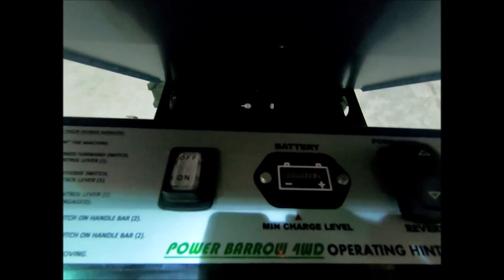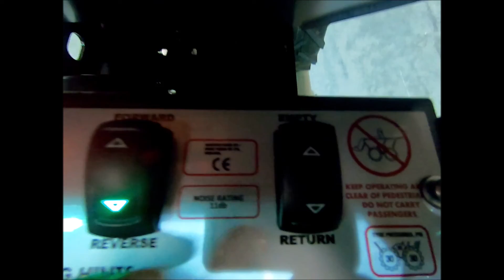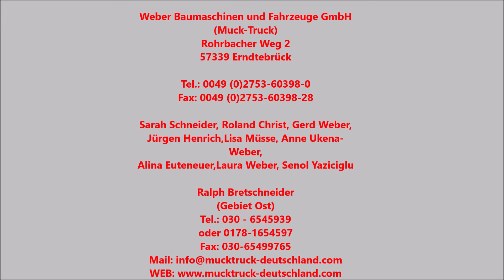Neue Schubkarre Powerbarrow 4WD, akkubetrieben, von Muck-Truck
Produktdetails

Die akkubetriebene Motorschubkarre PowerBarrow 4WD von Muck-Truck! Sehr wendig und sehr leicht zu lenken, dank Knickgelenk. Leicht auskippen, dank elektrischer Auskippung. Leise und abgasfrei, dank Akkutechnik. Leistungsstark, dank Allradantrieb. Der Hersteller Muck-Truck hat eine neue, wendige Motorschubkarre vorgestellt. Das Multifunktionswerkzeug der GaLaBauer - der Muck-Truck! Unsere Profimotorschubkarren rentieren sich nicht nur für große Unternehmen, die mehrere Kolonnen unterhalten, sondern selbst auch für die kleinsten Unternehmen. Effektiv sein, Zeit sparen, motivieren, Gesundheit schonen!! Mit einer Kapazität von 480 kg bietet der neue PowerBarrow4WD ein völlig neues Ausstattungsdetail an. Das serienmäßig verbaute Knickgelenk macht die Maschine sehr wendig und leicht lenkbar. Die elektrische Auskippung ermöglicht in nahezu jeder Situation ein leichtes Auskippen. Bergauf stehend war in der Vergangenheit das Auskippen nur schwer möglich. Nun geht das. Aber vollständig Auskippen ist nicht immer gewünscht. Manche Baustellen erfordern ein nur teilweises Auskippen. Auch das sogenannte dossierte Auskippen ist dank der Elektrik jederzeit möglich. Mit anderen Worten - der Auskippvorgang kann auch abgebrochen werden. Mit dem Einbau des Knickgelenks wurde ein Wunsch der Anwender realisiert, ohne die bewährten Eigenschaften des Gerätes zu verändern. 35 Jahre nach den ersten Ideen dieses patentierten Gerätes werden erneut Maßstäbe gesetzt.
Das Gerät haben wir auf einer 26 Grad, b.z.w 46,77% Steigung mit 230 kg mit Erfolg getestet.

Über Muck-Truck als Hersteller:

Mit bisher weltweit über 50.000 verkauften Geräten ist der Muck-Truck nicht nur der erfolgreichste sondern auch der beliebteste Minidumper. Sein umfangreiches Zubehör ermöglicht jedem Anwender, die für Ihn passende Arbeitsausstattung zu finden. Der An- und Abbau erfolgt werkzeuglos.

Muck-Truck, der pfiffige Alleskönner ist bei jeder Transportarbeit,in jedem Gelände und zu jeder Jahreszeit die kraftschonende und zeitsparende Lösung. Mit seinem permanenten Allradantrieb und Honda-Industriemotor bewältigt er voll beladen Steigungen bis 40 Grad im extremen Gelände. Er ist kinderleicht zu bedienen.

Ein Gerät - viele Möglichkeiten!

4 Rad Antrieb permanent
Akku
480 kg Zuladung
mit voller Beladung am Berg anzufahren
wartungsfreundlich
elektrische Auskippvorrichtung
lange Lebensdauer durch einfache Konstruktion
viele Einsatzmöglichkeiten
wendig,
hinterlässt nur wenige Spuren auf dem Untergrund
bedienerfreundlich durch einfache Handhabung
leichtes Entladen durch kippbare Mulde
75 cm breit, passt durch jede Tür
162 cm lang – passt in den Kastenwagen (VW– Bus)
nur 265 kg Leergewicht
bis zu 10 x schnelleres Arbeiten ohne zu ermüden im Vergleich zu einer
normalen Schubkarre, vor allem, wenn Lasten bergauf transportiert

werden

Gerät zum Körperenergiesparen, interessant in Zeiten, wo diskutiert
wird, dass bei bester Gesundheit bis zum 67ten Lebensjahr gearbeitet
werden soll

niedriger Preis im Vergleich zum Kettendumper
ersten Ideen zu so einer Maschine in 1985
Technische Details

sehr niedrige Betriebskosten unter 10 Cent pro Stunde
Zeitsparend Mit kraftunterstützten Schubkarren sind Sie 4 bis 10 mal schneller
Gesundheitsschonend Mit einer kraftunterstützten Schubkarre schonen Sie Ihre Gesundheit oder die Ihrer Mitarbeiter
Motivierend Mit einer Technik die Ihre Mitarbeiter entlastet - motivieren Sie Ihre Mitarbeiter